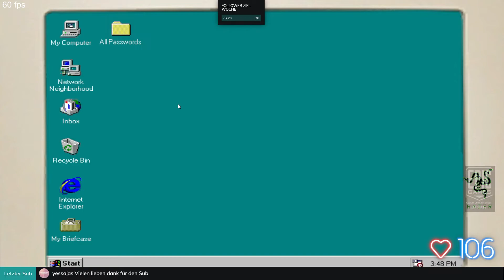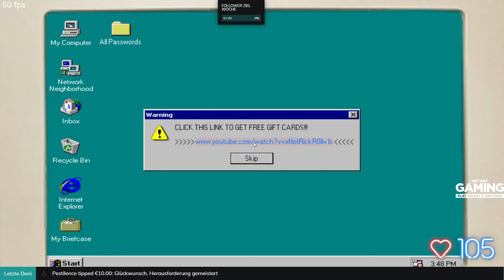Spongebob hat völlig die kontrolle Verloren // The True Ingredients